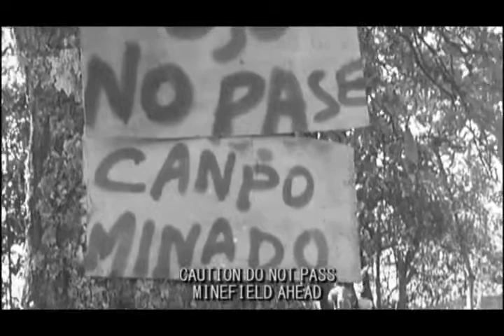Volver - Universidad Nacional de Colombia - Unal